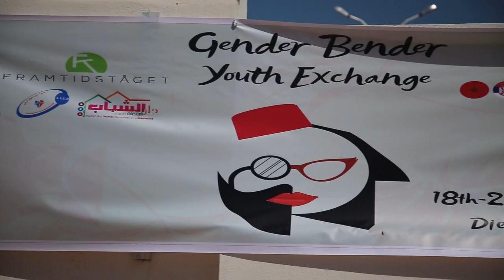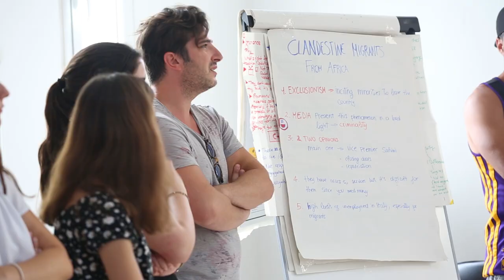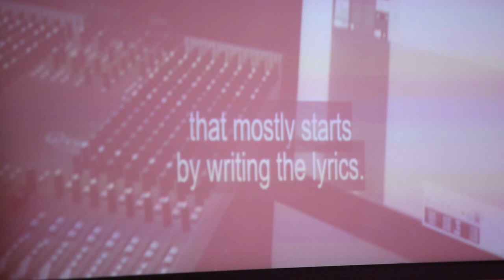Exchange Gender Bender | Djerba Tunisia 2019